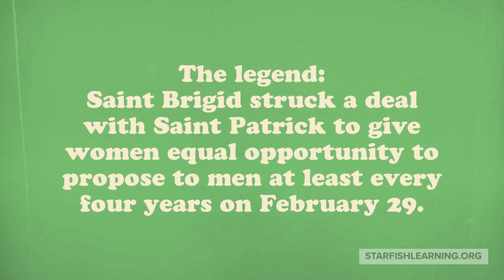The Leap Year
Let's check the legend and the facts about Leap Year.